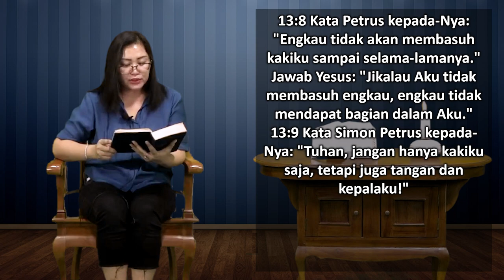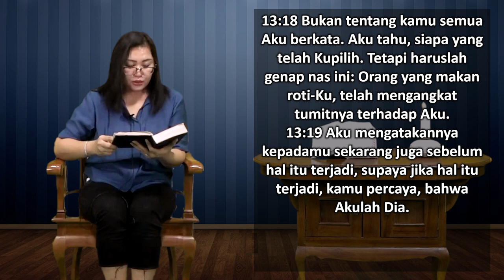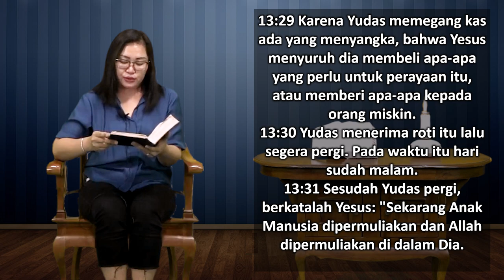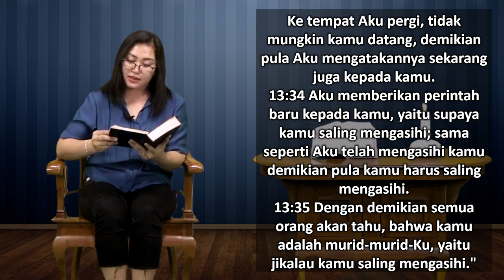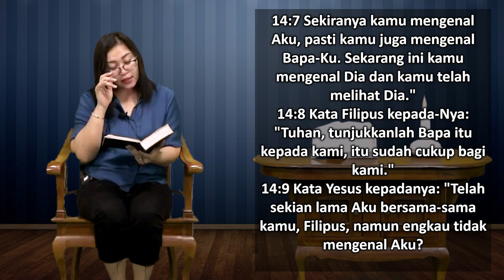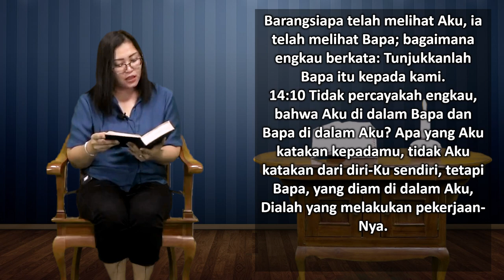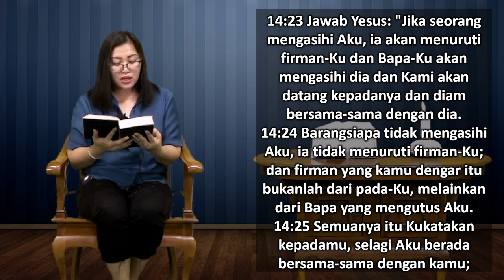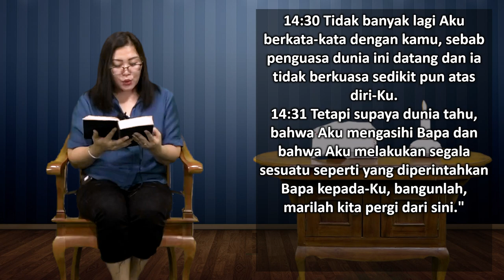Mari Membaca Alkitab | Hari ke 289 | Senin, 16 Oktober 2023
Bacaan : Yohanes 13:1 - 14:31
Tema : "Terlihat Jelas"